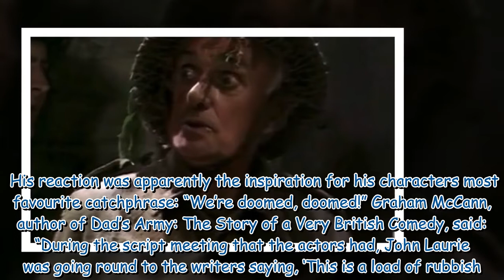Dad’s Army: John Laurie ‘not impressed’ with iconic BBC series ‘Load of rubbish’